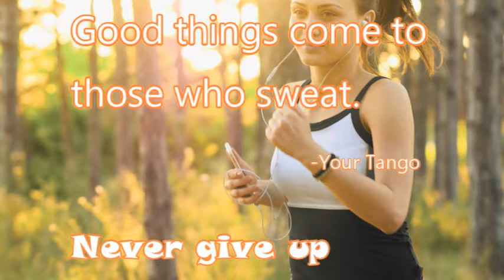Setting Up Exercise on piano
Learn how to play Setting Up Exercise on piano.
Good things come to those who sweat.
                       -Your Tango